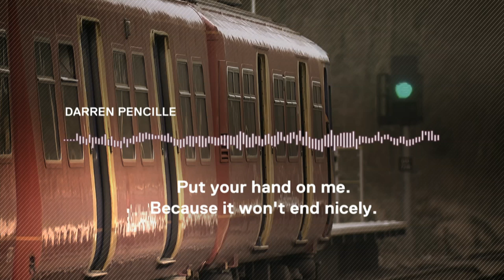Darren Pencille jailed for life for murder of Lee Pomeroy | 5 News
► A man who stabbed a fellow passenger on a train 18 times in front of his teenage son has been found guilty of murder, and jailed for life.

36-year-old Darren Pencille launched an "unrelenting" and "savage" attack on Lee Pomeroy, who was travelling from Guildford to London with his 14-year-old son in January.

In a statement read to court, Mr Pomeroy's widow called it a "senseless loss of life"... as she described him as a loving father, and her "guiding light".